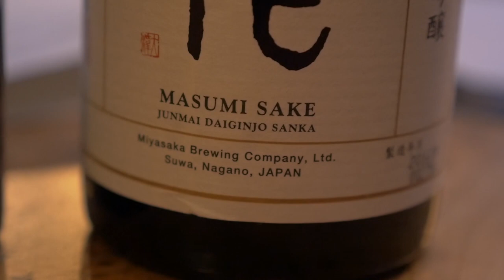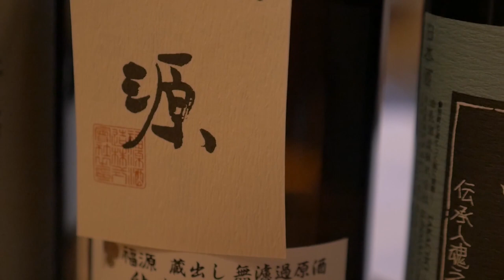Pourquoi le saké japonais est le MEILLEUR ? (2024)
On vous propose un petit voyage au pays du Soleil Levant avec une sélection de sakés plus excitants les uns que les autres. Dans cette vidéo, je vous expliquerai les subtilités de ce breuvage et aussi les grosses conneries à ne pas sortir en société afin de ne pas passer pour un ignare :)

N'hésitez pas à laisser vos commentaires et surtout à nous balancer du pouce (vers le haut :))

Puis likez, partagez, faites tourner, wiiiiiiiz ! C'est la fête !